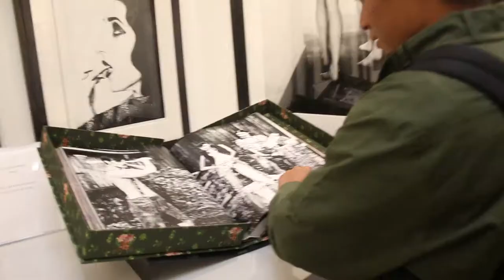SHE WON HER VOLLEYBALL GAME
SNAPCHAT (@thewaffleninja)
FOLLOW BRIAN AND CHRISTIAN'S PHOTOGRAPHY ACCOUNTS
Hannah's YouTube Channel!